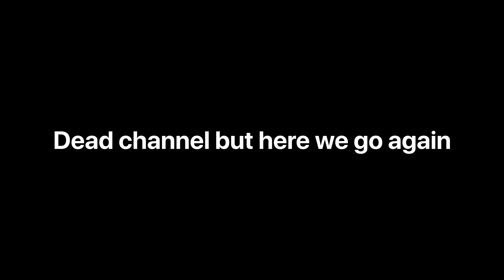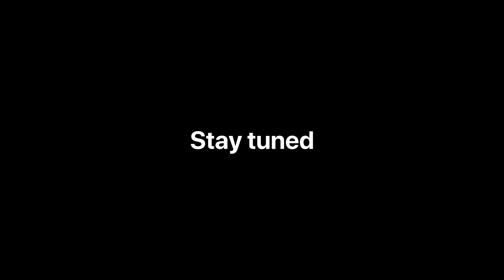Who Shot Cupid | Valorant montage